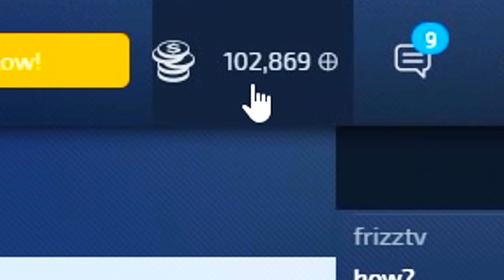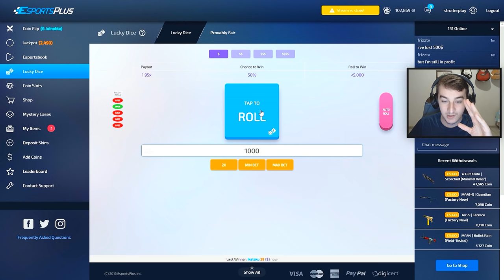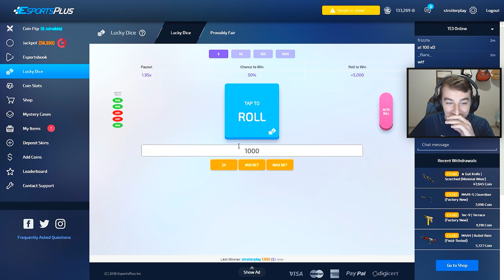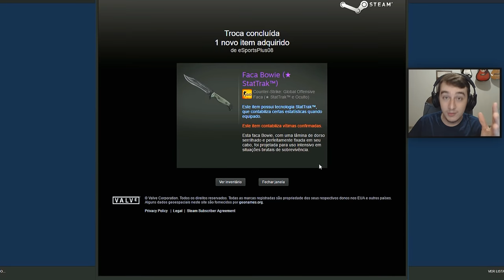[CSGO] MELHOR TEAMPLAY! (Competitivo)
Use meu código: stroiterplay

Meu setup!

Apoio!